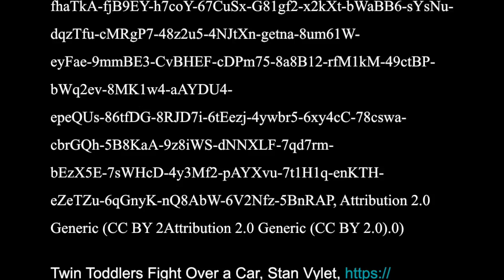S.T.A.R. Breathing Instructional Video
This video is about Instructional Video